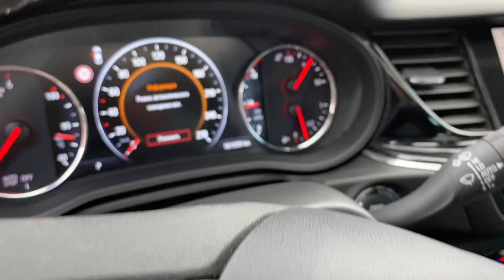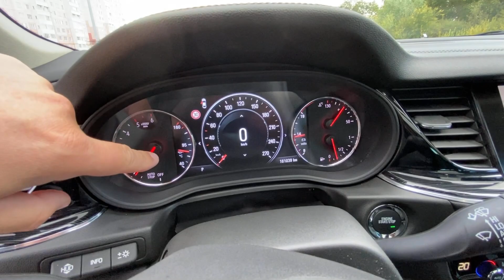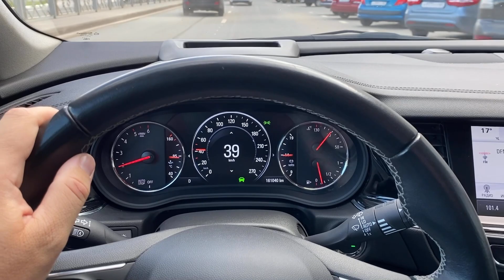Opel Insignia B Sports Tourer из Европы. Новое поступление. Псков.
ДИСКЛЕЙМЕР
ВСЕ ВИДЕО МАТЕРИАЛЫ ПОКАЗАНЫЕ НА ЭКРАНЕ ЯВЛЯЮТСЯ ИСКЛЮЧИТЕЛЬНО КОМПЬЮТЕРНОЙ ГРАФИКОЙ.
ВСЕ ЛЮДИ ПОХОЖИЕ НА НАСТОЯЩИХ ЯВЛЯЮТСЯ ПЛОДОМ КРОПОТЛИВОЙ РАБОТЫ СОВРЕМЕННОГО ИСКУСТВЕННОГО ИНТЕЛЕКТА
ЛЮБЫЕ СОВПАДЕНИЯ С РЕАЛЬНОСТЬЮ ЯВЛЯЮТСЯ ПЛОДОМ ВАШЕГО ВООБРАЖЕНИЯ.

Opel Insignia B Sports Tourer, 2017г.в., 2.0-Diesel-170л.с., 8-АКПП, 161т.км., 1750т.р.